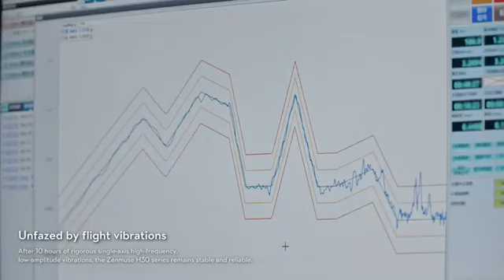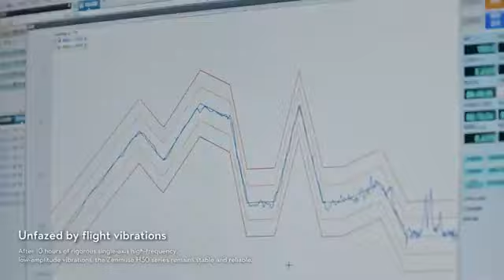Test de fiabilité de la série DJI Zenmuse H30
Découvrez la fiabilité de la série Zenmuse H30 ! DJI Enterprise a récemment mené des tests rigoureux pour évaluer la fiabilité de cette charge utile dans diverses conditions météorologiques. Consultez les résultats et partagez vos impressions. Quels autres tests aimeriez-vous voir ?

En savoir plus sur la série Zenmuse H30 ici 👉

✅ ABOT, revendeur officiel DJI est doté d'une équipe d'experts passionnés.  Nous sommes présents pour vous accompagner à chaque étape de votre projet.
Vous avez une idée, une question, ou besoin d'un conseil personnalisé ?

📍 Adresse : 130 rue Nicole Oresme, 76230 Isneauville